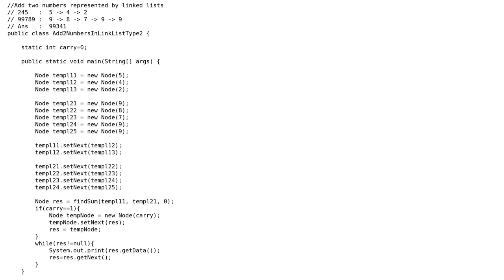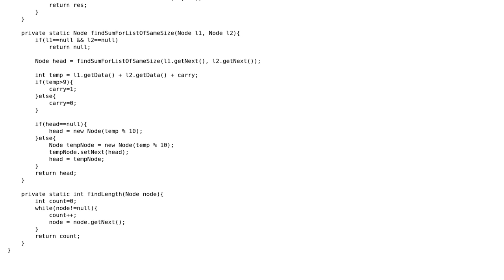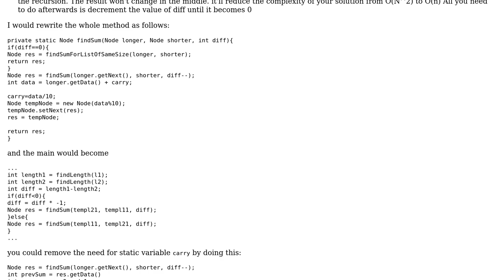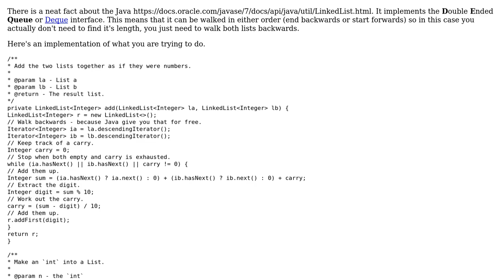Add two numbers represented by linked lists (2 Solutions!!)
Add two numbers represented by linked lists

With thanks & praise to God, and with thanks to the many people who have made this project possible! | Content (except music & images) licensed under CC BY-SA | Music | Images & others | With thanks to user OldCurmudgeon user Jayesh user Jamal user Daniel Sokolov and the Stack Exchange Network Trademarks are property of their respective owners. You are responsible for your own actions.